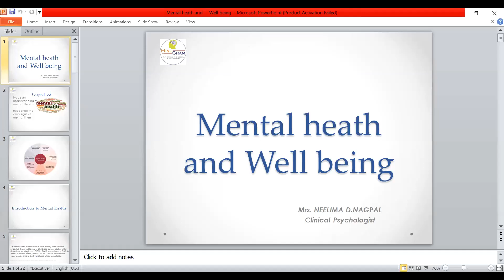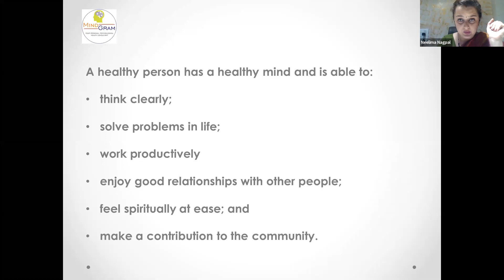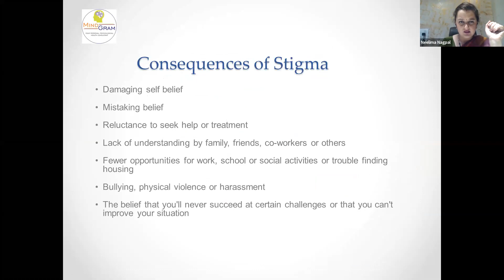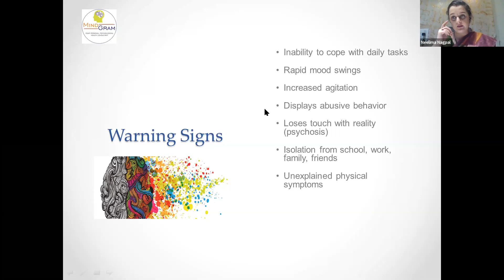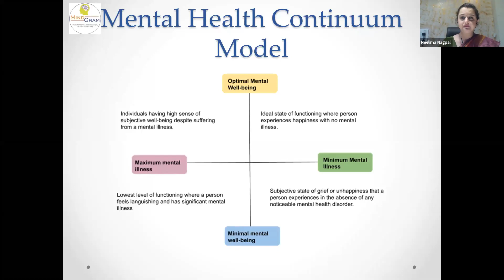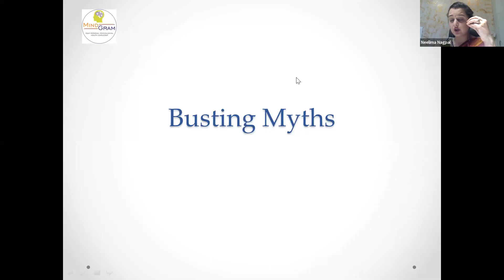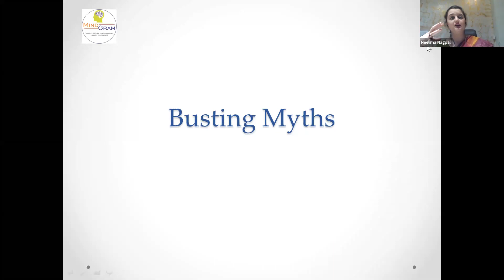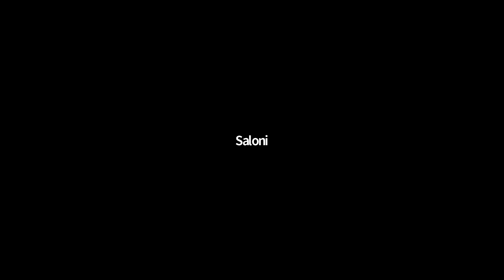Webinar on Mental Health & Well Being in Present Times by WDC & IQAC on 26.9.2020